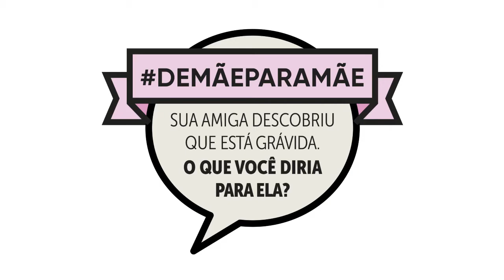De mãe para mãe - Maria Ribeiro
Perguntamos às famosas o que elas diriam para uma amiga que acabou de descobrir que esta grávida. Veja a resposta!